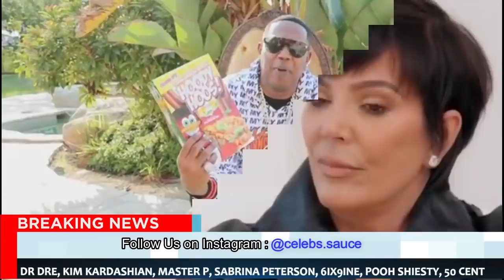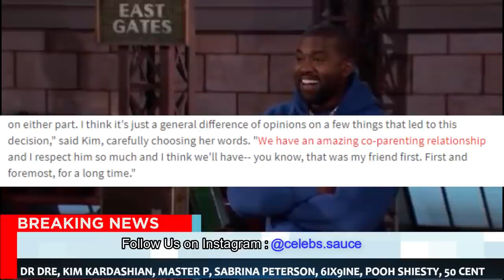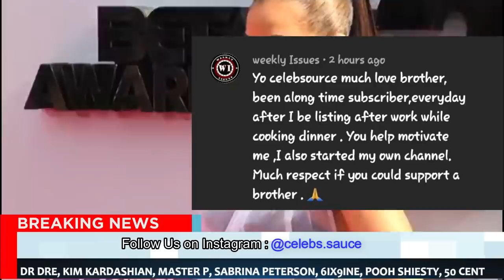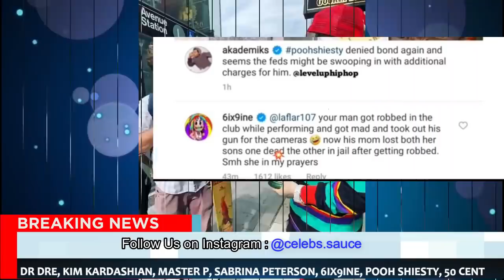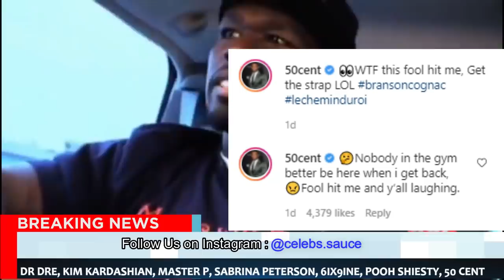50Cent Gets Knocked Out 😳, Gucci Mane Puts On Notice After Artist Crossed The Line 🤦🏽‍♂️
50Cent Get Knocked Out 😳, Gucci Mane Puts On Notice After Artist Crossed The Line 🤦🏽‍♂️